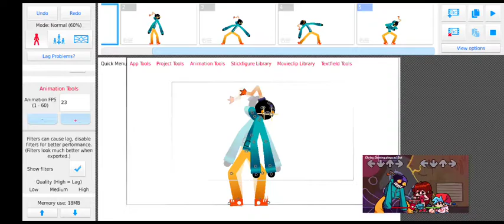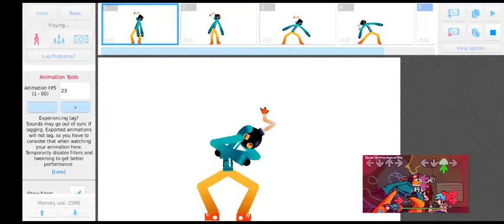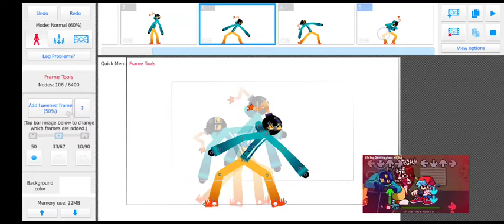ballistic stick nodes animation (remake)